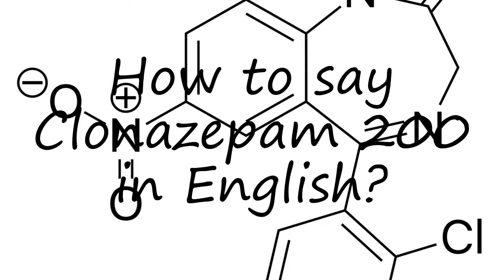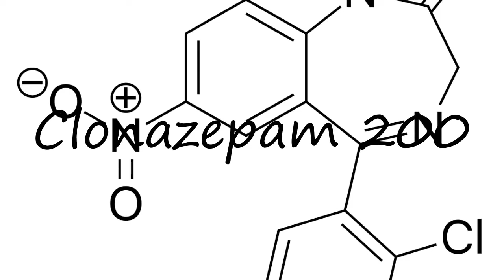How to pronounce Clonazepam 200 in English?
to speak in yourself Clonazepam 200 and let us know how it done according you! :) Want to teach us how you name is pronounced? and let us know! Do you have a pet or a favorite animal? Searching for a nice baby name with meaning? How to pronounce Clonazepam 200 in English? say Clonazepam 200! How to say Clonazepam 200. How to pronounce Clonazepam 200 correctly.  Learn the pronounciation Clonazepam 200! Expand your vocabulary, learn Clonazepam 200 word. Use this free pronunciation guide to practice words at a time. Learn for free. Thank you for viewing, please like or subscribe! hoe om te sê, si të thuash, እንዴት እንደሚናገር, wie sagt man, comment dire, come dire, como dizer, как сказать, nasıl denir, cómo decir, 怎么说,